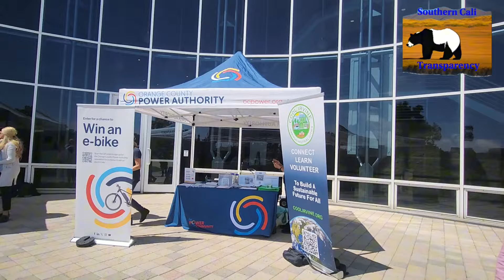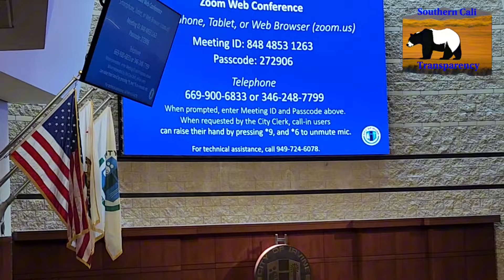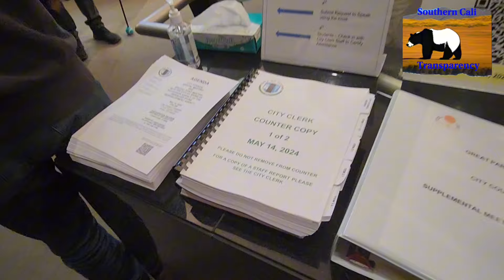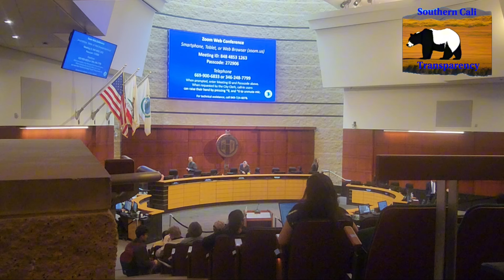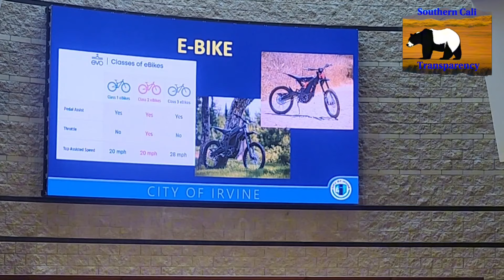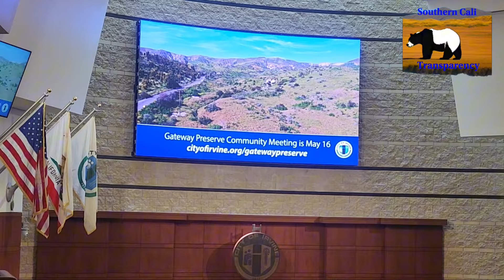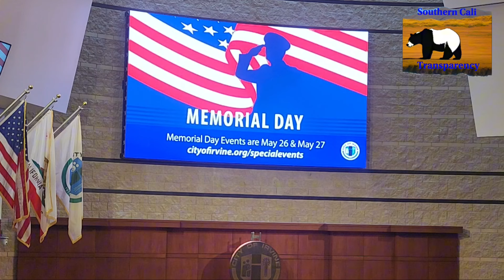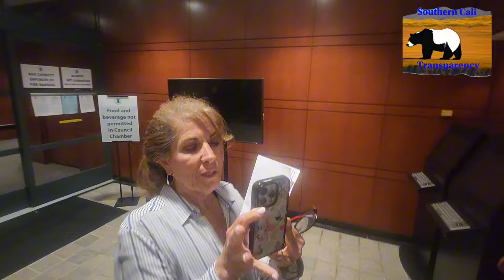IRVINE RESIDENTS EXPOSE CITY HALL CORRUPTION | AUDIT!